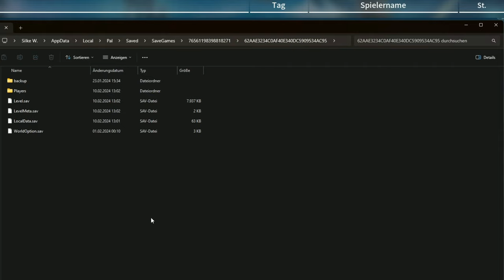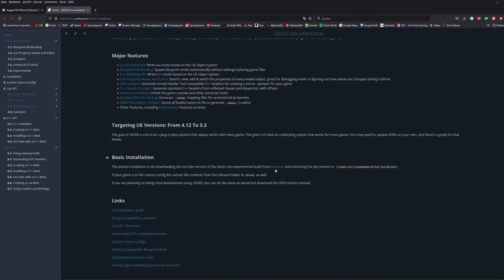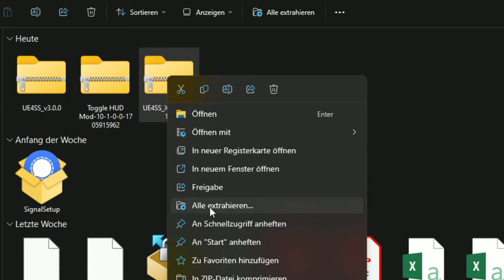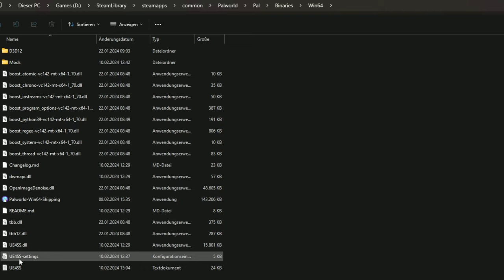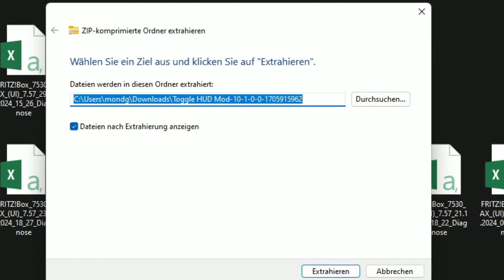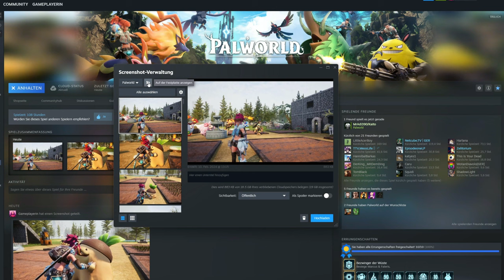Palworld - Anleitung für Fotomod [Guide] [Deutsch]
Technische Details:
Aufnahmetool: GeForce Experience
Bearbeitungsprogramm: Wondershare Filmora 9
Mikrofon: Auna MIC-900B USB Kondensator Mikrofon für Studio-Aufnahmen
Gaming PC Details: Intel Core i9, NVIDIA Geforce RTX 3080, 16GB RAM

Release: 19. Januar 2024 (Early Access)
Publisher: Pocketpair
Entwickler: Pocketpair
Genre: Basenbau, Pokemon
Entwickelt für: PC
FSK: 0